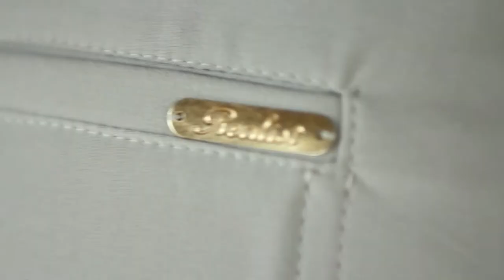Realist | Flávia Alessandra | Verão 2013.14 | Making Of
Flavia Alessandra para Realist.
Confira o Making off da coleção Realist - Primavera Verão 2013/14